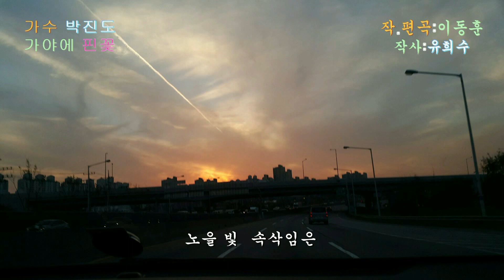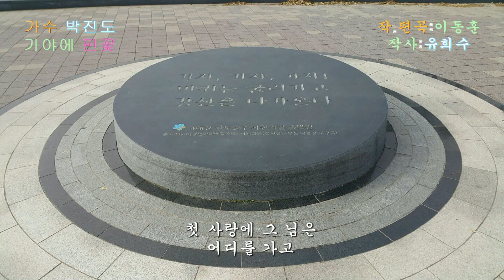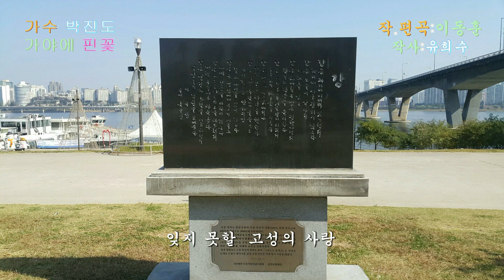가수 박진도-가야에 핀꽃:the flowers of Gaya(NEWsong-작,편곡:이동훈/작사:유희수)_뮤직영상_웅 엔터테인먼트 대표 이상웅-2017.10.28.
Tel: 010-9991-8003_웅 엔터테인먼트 대표-영상감독 이상웅*제작:1.아싸노래교실 2.가락의 향기_공연문의등 다양합니다_동영상 및 뮤직비디오 제작+사진-문의:Tel: 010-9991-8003_영상감독 이상웅*행사포함*